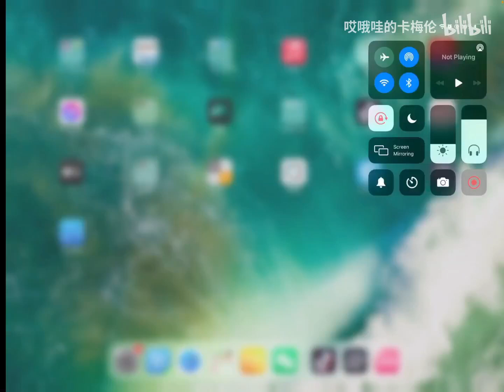【三国志战略版】新嘟嘟：时势造英雄啊 来看一下大佬绕开群弓的共存的高招！